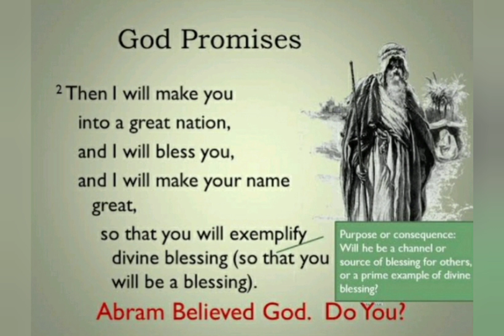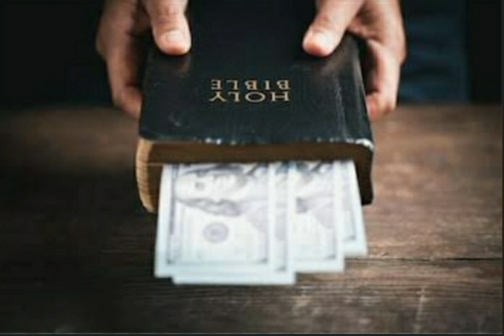आज के दिन से मै आशीषिशीत करुँ!|| Father Berchmans Song || Hindi Version || 2024 || indrumuthal naan